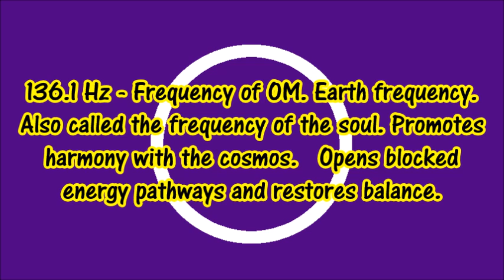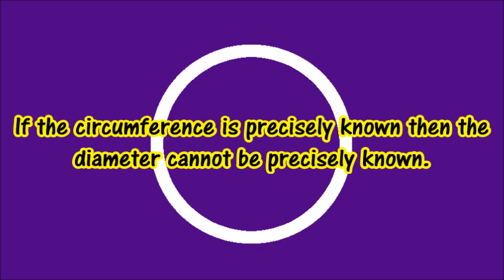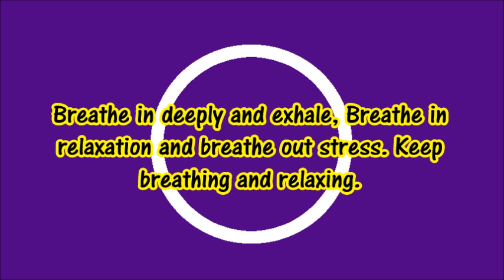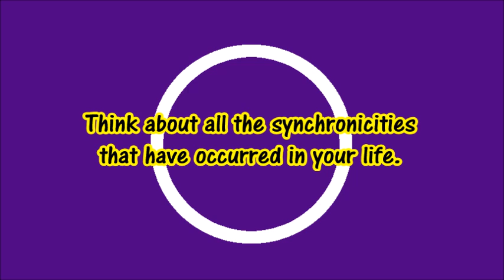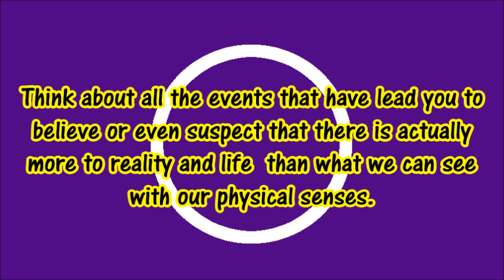Pi Meditation I + PLASTIC CRINKLE (Binaural, Isochronic, Meditation, ASMR)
3.14 Hz - Pi.

136.1 Hz - Frequency of OM. Earth frequency. Also called the frequency of the soul. Promotes harmony with the cosmos.  Opens blocked energy pathways and restores balance. Significant tone in Indian music. Also called Sadja, or Sa. Associated with Heart (Anahata) chakra.

Pi is a much studied number.  It is part of sacred geometry.

Quantumly delicious Pi.

If the diameter is precisely known then the circumference cannot be precisely known.

If the circumference is precisely known then the diameter cannot be precisely known.

Relax.

Relax.

Breathe in deeply and exhale, Breathe in relaxation and breathe out stress. Keep breathing and relaxing.

After you are relaxed, set your intentions on becoming more aware of the multiversal mind.

Say to yourself:

"I AM a spiritual being having a human experience."

Do the following with a reverential attitude.

Contemplate the finite world, your finite body and your finite mind.

Contemplate the infinite multiverse, its infinite body and infinite mind.

Contemplate the connection between the finite and the infinite.

Think about all the synchronicities that have occurred in your life.

Think about all the events that have lead you to believe or even suspect that there is actually more to reality and life than what we can see with our physical senses.

Do these things as long as you like.

At Karmic Beats I provide binaural, isochronic beats, solfeggio frequencies, meditations and meditation advice, free of charge to all who choose to benefit. I put my positive energies into the beats and through them out into the cosmos.

I use Gnaural to produce the Binaural and Isochronic beats and Solfeggio tones.

I use ChaosPro for the fractal videos.

BEWARE of bad speakers. Laptop speakers may not even be audible with binaural and isochronic beats that have no other sounds. If they are, the sound can be messed up and the frequencies thrown off. Same is true for cheap speakers. It is best to use a decent pair of headphones or earbuds. Good earbuds can be bought for around $10-$15.